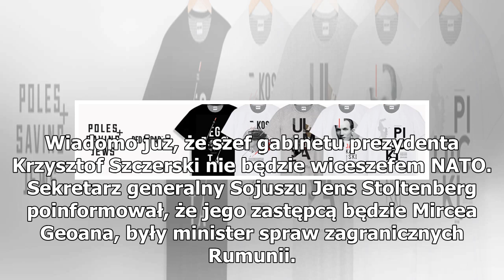Kolejna polska kandydatura przepadła. Tym razem w NATO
Wiadomo już, że szef gabinetu prezydenta Krzysztof Szczerski nie będzie wiceszefem NATO. Sekretarz generalny Sojuszu Jens Stoltenberg poinformował, że jego zastępcą będzie Mircea Geoana, były minister spraw zagranicznych Rumunii. Krzysztof Szczerski był oficjalnym polskim kandydatem na stanowisko za...